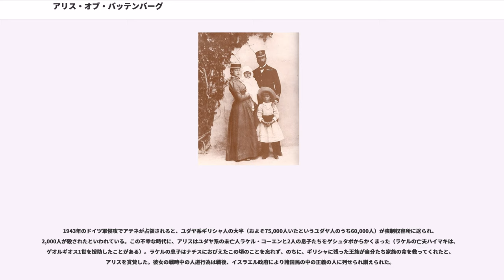アリス・オブ・バッテンバーグ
アリス・オブ・バッテンバーグ（, 1885年2月25日 - 1969年12月5日）は、ギリシャ王子アンドレアス（ゲオルギオス1世の四男）の妃。イギリス王配エディンバラ公フィリップの母。ギリシャ語名はアリキ（ギリシャ語表記：,ラテン文字表記：）。ドイツ語名はアリーツェ・フォン・バッテンベルク（）。

初代ミルフォード＝ヘイヴン侯爵ルイス・アレグザンダー・マウントバッテンとその妻であるヘッセン大公女ヴィクトリアの長女として、ウィンザー城で生まれた。彼女が生まれた当時、父はヘッセン大公家につらなる者としてドイツ姓「バッテンベルク」の英語読み「バッテンバーグ」を名乗っていたが、アリスの結婚後の1917年にイギリスの国民感情に鑑みて、より英語的な「マウントバッテン」（）に改姓している。

アリスは、ダルムシュタット、ユーゲンハイム（現ヘッセン州ダルムシュタット＝ディーブルク郡）、マルタ（イギリス海軍士官だった父の赴任先）やロンドンで育った。幼い頃言葉を発するのが遅く、話せるようになっても発音が不明瞭だったため、母ヴィクトリアはアリスを耳鼻科の専門医に診せた。その結果、遺伝による先天性の難聴である診断が下った。母の励ましとアリスの努力もあって、彼女は読唇術を身につけ、英語とドイツ語を話し理解できるようになった。家庭で教育を受けてフランス語を学び、婚約後はギリシャ語を学んだ。彼女は、ヨーク公ジョージ（のちのジョージ5世）とテック公女メアリーの結婚式でブライズメイトとなるなど、幼い頃からイギリス王室の一員として育った。

1902年、伯父エドワード7世の戴冠式でギリシャ王子アンドレアス（家族内ではアンドレア（）と呼ばれていた）と出会い、2人はたちまち恋に落ちた。1903年10月にアリスはダルムシュタットでアンドレアスと結婚し、ギリシャのグリクシンブルク王家の一員となった。結婚式のあと、アンドレアスは軍人としての任務を続行し、アリスは慈善活動に没頭した。1908年、ロシアを訪問した際に叔母エリザヴェータと会い、信仰厚い看護婦たちを集めた修道会を設立したいという叔母の案に深く感化された。

ギリシャへ戻ると、王制に敵対する不穏な空気が流れていた。バルカン戦争になると、アンドレアスは軍人として身を投じ、アリスは看護婦として野戦病院で働いた（のちにこの功績をたたえて、ジョージ5世から王立赤十字勲章を授けられた）。第一次世界大戦が始まると、夫の兄コンスタンティノス1世は、選挙で選ばれたヴェニゼロス政権をないがしろにし、親政を敷こうとした。1916年12月、フランス軍の爆撃を受けたアテネで、アリスと子供たちは宮殿内の地下壕にこもっていた。結局、王は退位し、ギリシャ王家はスイスで亡命生活を送ることとなった。

1920年にコンスタンティノスの復位がかない、一家はギリシャへ戻ってコルフ島に住居をかまえた。しかし、ほどなく起こった希土戦争で実権は軍事政権のものになり、王は退位し亡命、軍を動かしてクーデターを起こそうとしたアンドレアスは政権に捕らえられた。一家はイギリスの圧力で救出され、イギリス軍艦に乗り脱出した。

一家はパリ郊外の借家に暮らし、アリスはギリシャ難民のための店を手伝った。彼女は深い信仰心をもつようになり、1928年にギリシャ正教に改宗した。彼女はこの頃から統合失調症を患うようになり、1930年にベルリンのサナトリウムに入所した。のち、家族によりスイスのサナトリウムに移された（そこは有名人や上流階級の患者が多いことで知られ、アリスと同時期にヴァーツラフ・ニジンスキーも入所していた）。娘たちは1930年から1931年にかけてドイツ貴族と結婚したが、アリスは娘たちの結婚式に出席しなかった。年少の長男フィリッポス（フィリップ）は、イギリスで彼女の弟ジョージ・マウントバッテン（第2代ミルフォード＝ヘイヴン侯爵）とルイス・マウントバッテン卿、母ヴィクトリアらによって育てられていた。

2年余りをサナトリウムで過ごした後、アリスはメラーノの病院に入った。彼女は母ヴィクトリアと連絡をとりあっていたが、1937年に予想できない悲劇が起こった。飛行機事故で、ヘッセン大公妃になっていた三女セシリアの一家が事故死し、唯一無事だった孫ヨハンナも、わずか2歳で病死したのだった。1938年...